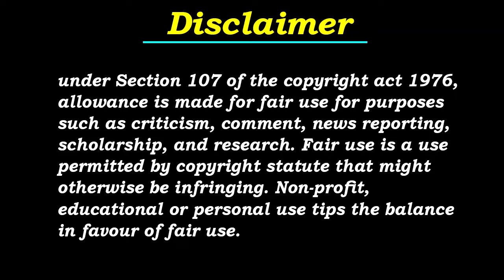CEO Falls In Love With A Cute Bodyguard | Cute Bodyguard Ep-1 Explain | Hindi | Dubbed Chinese Drama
CEO Falls In Love With A Cute Bodyguard | Cute Bodyguard Ep-1 Explained | Hindi | Dubbed Chinese Drama | Hindi Voice Over

new korean movie hindi dubbed
new japanese movie hindi dubbed
new thai school movie hindi dubbed

Cute Bodyguard Ep-1 Explained in Hindi | Korean Drama | Drama Explained in Hindi
Cute Bodyguard (2022) Episode 1 | Explained in Hindi | Chinese Drama